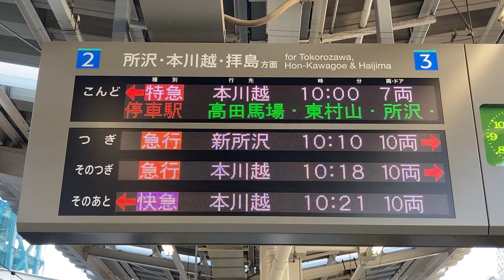西武新宿駅ホーム 発車標(LED電光掲示板)